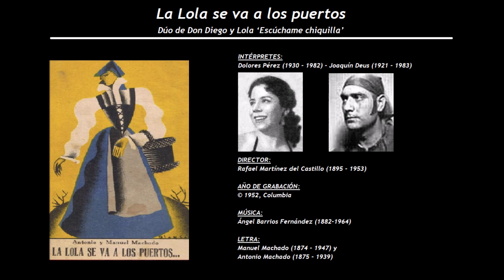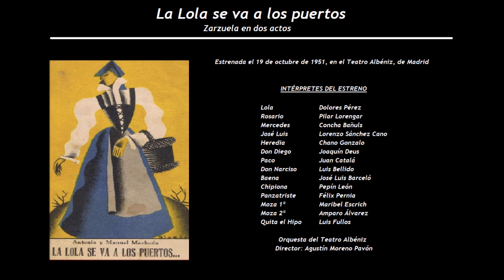La Lola se va a los puertos - Dúo de Don Diego y Lola ‘Escúchame chiquilla’ (1952) - Pérez - Deus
Intérpretes de la grabación:
Dolores Pérez (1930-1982) y Joaquín Deus (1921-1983)
Director: Rafael Martínez del Castillo (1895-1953)

La Lola se va a los puertos
Zarzuela en dos actos
Estrenada el 19 de octubre de 1951, en el Teatro Albéniz, de Madrid
Música de Ángel Barrios Fernández (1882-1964), con letra de Manuel Machado (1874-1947) y Antonio Machado (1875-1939), y la  adaptación al teatro lírico de Rafael Fernández-Shaw (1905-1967) y Guillermo Fernández-Shaw Iturralde (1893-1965)

Lola                                Dolores Pérez
Rosario                          Pilar Lorengar
Mercedes                      Concha Bañuls
José Luis                       Lorenzo Sánchez Cano
Heredia                          Chano Gonzalo
Don Diego                     Joaquín Deus
Paco                              Juan Catalá
Don Narciso                  Luis Bellido
Baena                            José Luis Barceló
Chipiona                        Pepín León
El del Arenal                 Sr. Del Corto
Panzatriste                   Félix Pernia
Moza 1ª                        Maribel Escrich
Moza 2ª                        Amparo Álvarez
Paquita                         Srta. Rodríguez
Pato                               Sr. Vargas
Fernando                      Sr. Montes
Quita el Hipo                Luis Fullos
Camarero 1º                Sr. Miras
Camarero 2º                Sr. Najera
Conde                           Sr. Robles
Amigo Díez                  Sr. Delgado
Caballero 1º                Sr. Gil
Caballero 2º                Sr. López

Orquesta del Teatro Albéniz
Director: Agustín Moreno Pavón

La obra tuvo un doble estreno, en función de tarde y en función de noche y en esta función los papeles de Lola, Heredia y Don Diego, fueron interpretados por Matilde Vázquez, Pedro Terol y Carlos Oller.